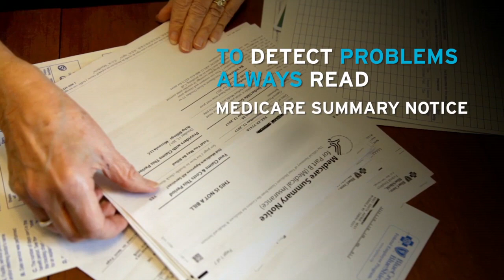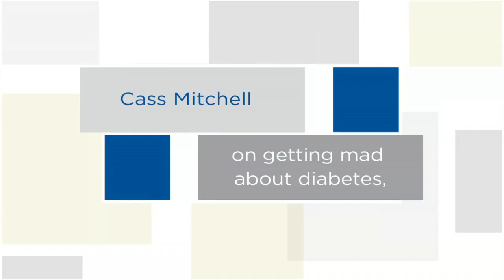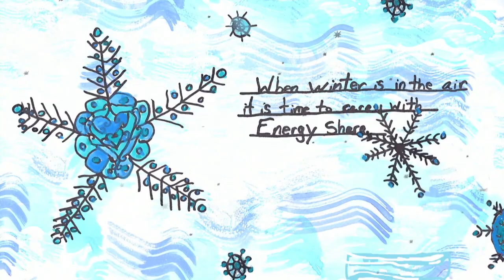Aging Horizons "Winter Driving"